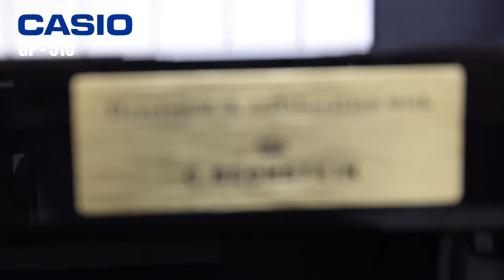Casio GP - 510 Grand Hybrid digitalni pianino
GP-510 je top model Casio GP serije. Razvit je v sodelovanju s svetovno znanim proizvajalcem klavirjev C. Bechstein. Tipka je enaka kot v koncertnem klavirju Bechstein, med 35 naloženimi zvoki najdemo zvoke treh svetovno znanih koncertnih klavirjev: Berlin grand, Hambur grand in Vienna grand z večimi izpeljankami. Povsem na novo zasnovani zvočniki (skupaj 6 zvočnikov) dajejo bogat, močan in avtentičen zvok. Moderna tehnologija (256 polifonije, 5 nastavitev občutljivosti tipk, resonanca sustain pedala, resonanca strun, resonanca odprtih strun, resonanca alikvotnih tonov, posneti prizvoki tipk, sustain pedala) omogoča naraven zvok akustičnega klavirja in občutek igranja akustičnega inštrumenta z vsemi prednostmi elektronike: snemanje, audio snemanje, priklop slušalk, midi povezava s PC, priklop na ozvočenje itd.